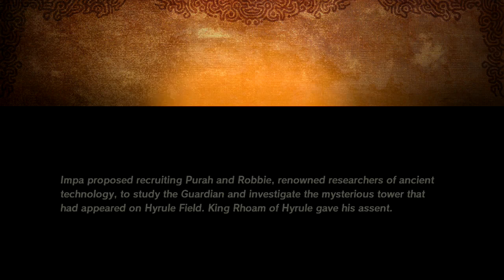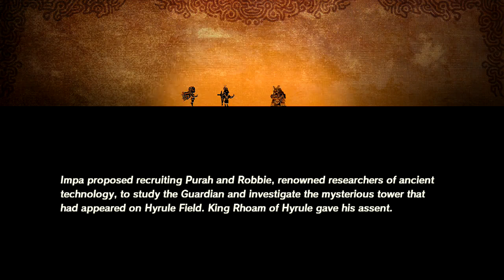Hyrule Warriors: Age of Calamity Gameplay (Full Game)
Gameplay
Full Game
This Gameplay was Captured by Elgato

Support Me
Also on snapchat: Darkside_95